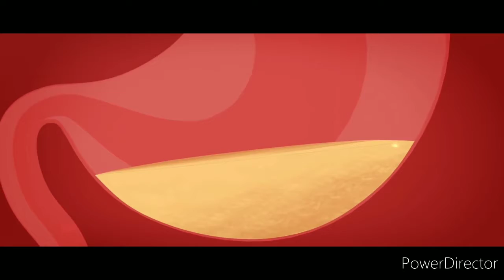watermelon : A Cautionary Tale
After a boy accidentally swallows a watermelon seed,weird things started to happen.